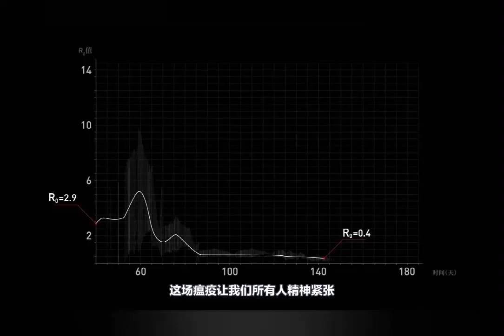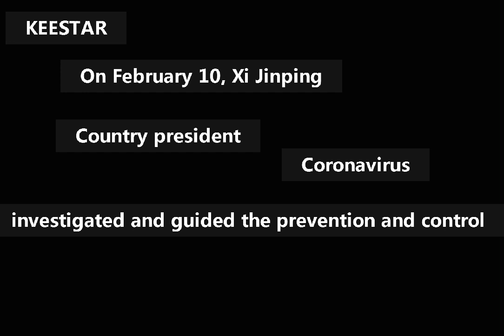Please Treat Coronavirus Scientifically Rationally- Don't Trust Rumors-KEESTAR Special Editor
Don't Trust Rumors!  Please Trust China!
In this video, you can "how to look at coronavirus(2019-nCov(Corona Virus Disease ) )scientifically".

It mainly includes how the coronavirus is infected, the route of transmission, effective preventive measures, and China's courage and determination to face the virus.

Dr. Zhong Nanshan, the leader of the high-level expert group of the National Health and Medical Commission, responsible for the Chinese fight against the virus.

The content includes an explanation of the cause of the virus outbreak, praises the recent deeds of a representative front-line medical staff, and calls on China and other countries in the world to live in harmony with animals, prohibit breeding, kill wild animals and prevent The virus reappeared.

Dr. Nanshan Zhong also pointed out that the coronavirus epidemic is expected to be effectively controlled in the near future.

Secondly, Chinese President Xi Jinping organized investigations on 10th,February Beijing time, and the Chinese government also implemented epidemic prevention and control work day and night.

Finally, Chinese enterprises, manufacturing, transportation, logistics and other related industries are also returning to normal operations and operations.

So the related industries involved in our company are also preparing to return to normal in the near future.

Keestar will still provide professional services and support for everyone!

Attention:
China's manufacturing industry, logistics industry has been resumed operations, about Feb.17th start one by one.

If you are interested in our machines, can contact with us shortly!

Keestar Industries Co., Ltd